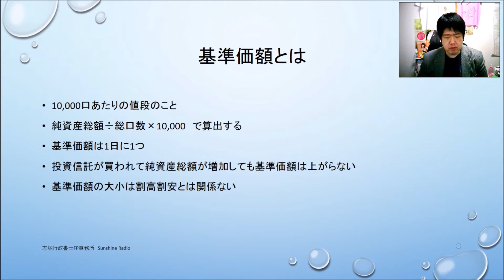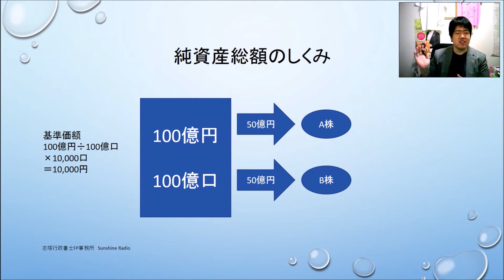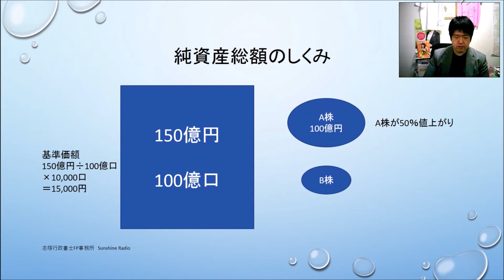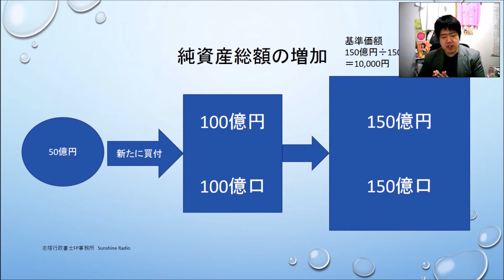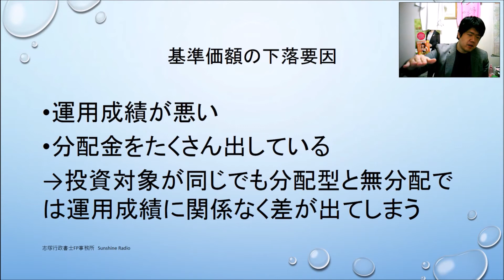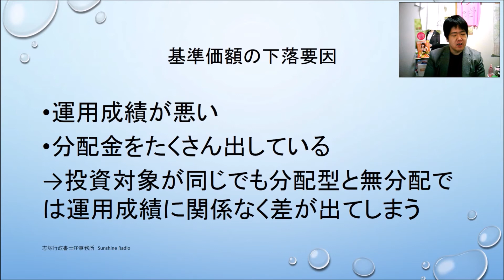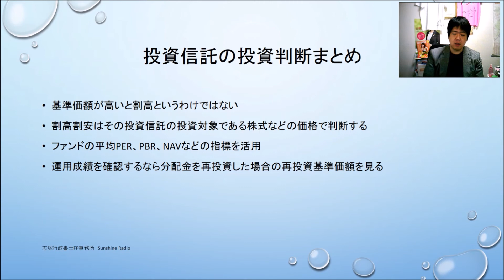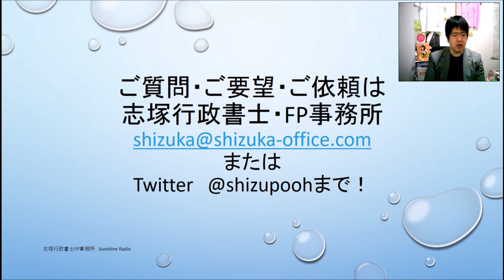投資信託の割高・割安 初級者のための投資信託講座② 投資信託を考える第47回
今回はちょっとわかりにくい純資産総額と基準価額の関係を題材に、投資信託の割高割安の判断についての解説です。動画をご覧になっていただいている方からの質問が多いところなので今回取り上げてみました。